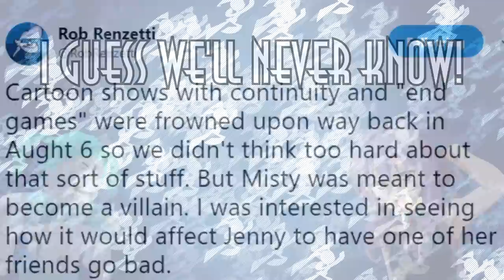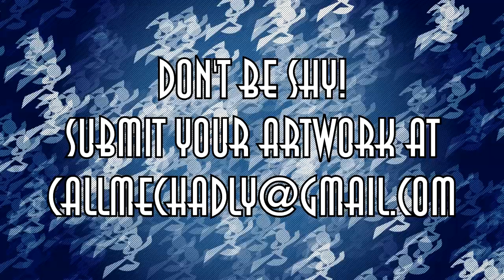Who's Melody? - Teenage Robot Characterization